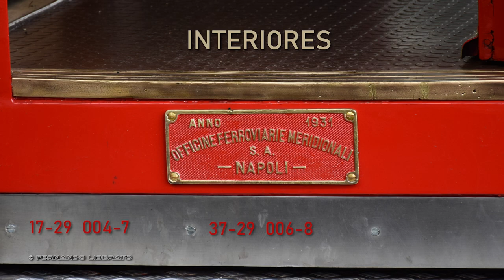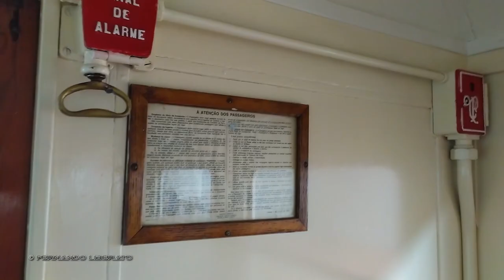Comboio Histórico do Vouga e carruagens Napolitanas com 90 anos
Comboio Histórico do Vouga a vapor com carruagens napolitanas construídas na década de 1930 em Nápoles, Itália e recuperadas pela CP Comboios de Portugal após 20 anos de abandono. Locomotiva a vapor CP E214 movida a carvão e construída em 1923, carruagem 1ª classe 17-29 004, carruagem mista 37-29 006 e furgão 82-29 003. As primeiras carruagens chegaram a Portugal em setembro de 1931. Imagens dos interiores.